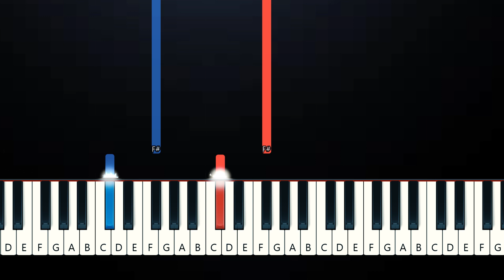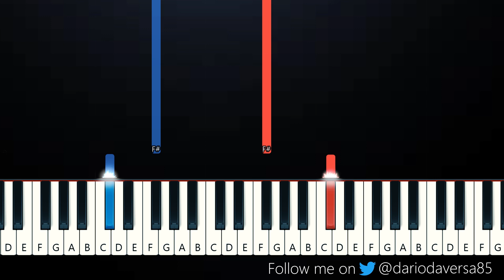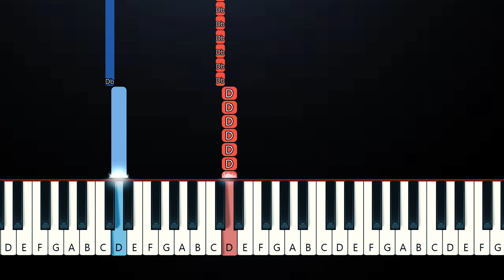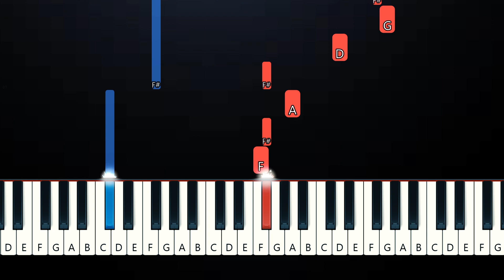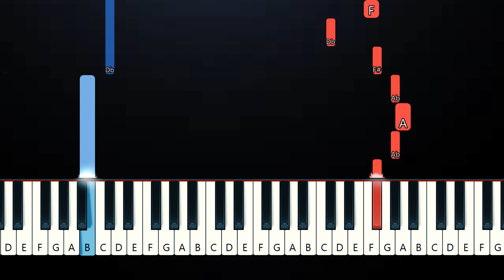Among Us - Seek - Among Us Hide n Seek Song (SLOW EASY PIANO TUTORIAL)